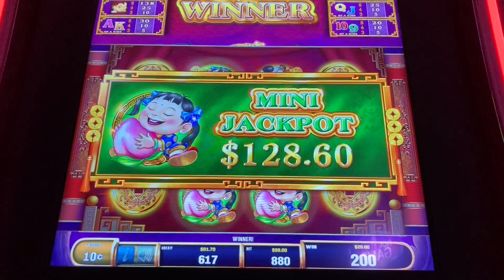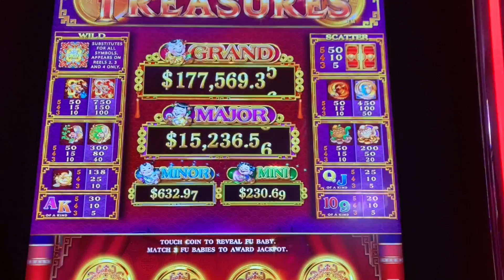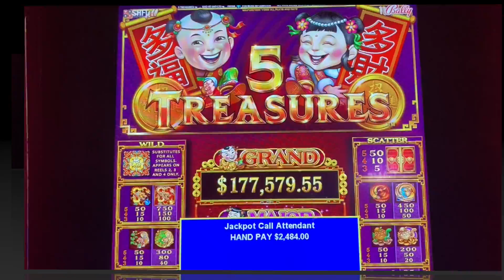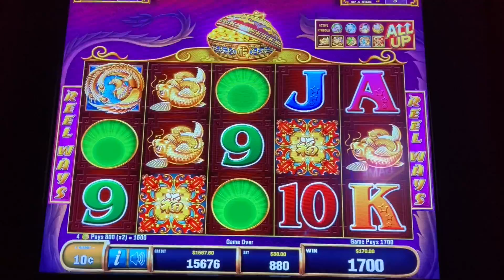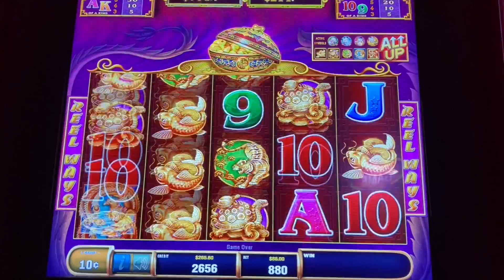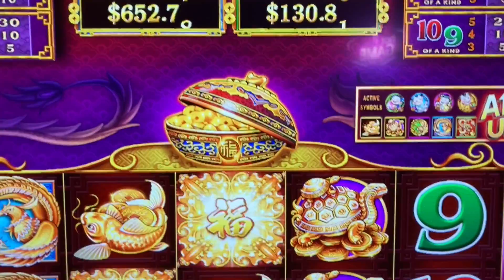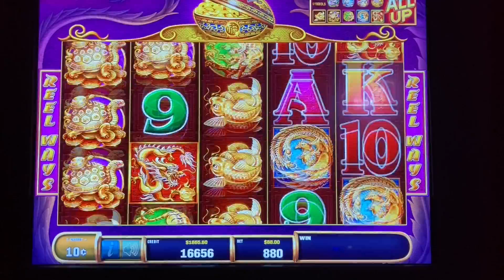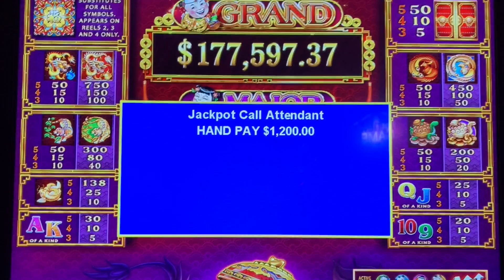BIG HIGH LIMIT 5 TREASURES GRAND JACKPOT ★ SLOT MACHINE LIVE PLAY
WELCOME